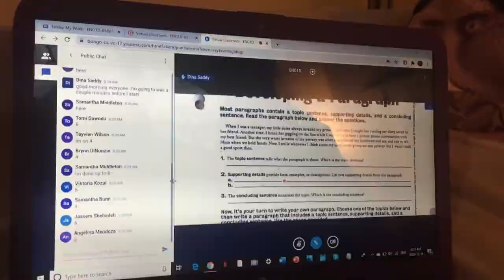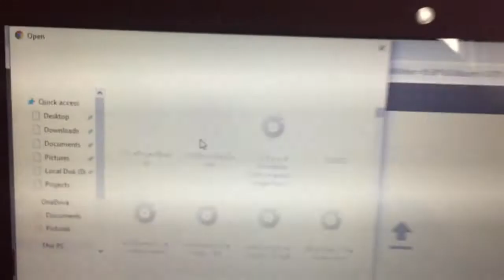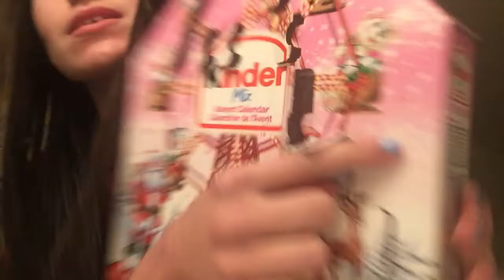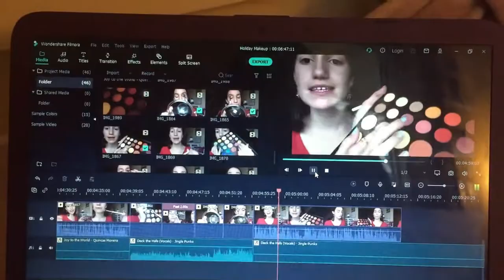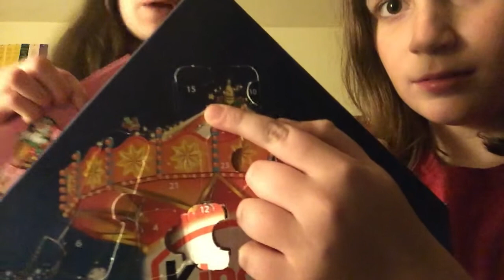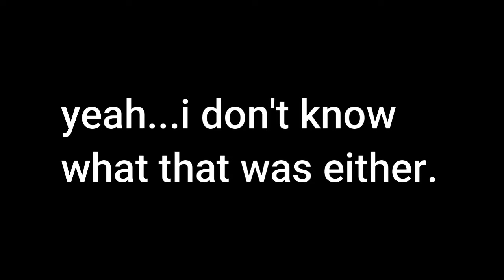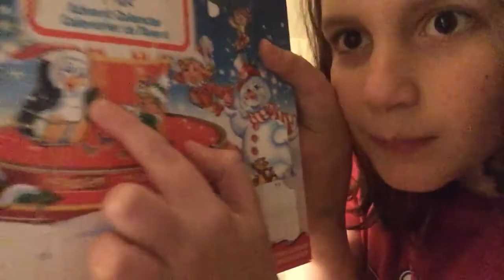Chill Days With Me During Lockdown!! (Vlogmas Day: 14-16)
Question: What's your favorite food? (Mine's salad)